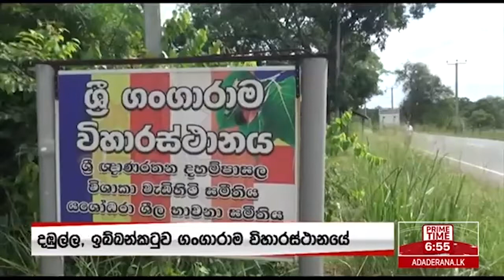Sammatha Siyalu dhe ahosiwima shakshi - සම්මත සියළු දේ අහොසිවීම සාක්ෂි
සියළු ලෝක සත්වයා වෙනුවෙන් අපට පහලව සිටින උත්තමයන් වහන්සේ, පසුගිය වර්ථමාන මොහොතක සම්මත සියළු දේ අහොසිවීම අස්පනාපිට දැක ගැනීමට සියළු සත්වයාට වර්ථමාන මොහොත උදාවන බව හේතු ඵලයට අනුව අපට විග්‍රහ කරන ලදී. එතුමන් වහන්සේ පැවසූ සත්‍ය සනාථ කරමින්,  අද දින, එනම් වෙසක් පොහොය දින, මේ හෙළදීපයේ පූජා භූමියක සිදුවූ සිදුවීමකි මේ.

සියළු ලෝක සත්වයාට යහපතක්ම වේවා...!

උපුට ගැනීම : අද දෙරණ YouTube channel (අද දෙරණ 6.55 ප්‍රධාන පුවත් විකාශය - 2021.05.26)